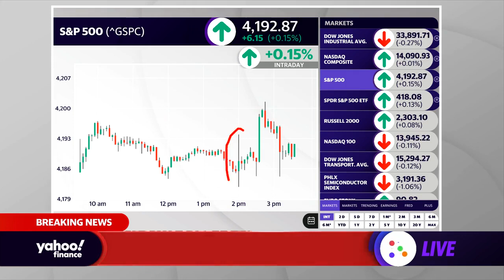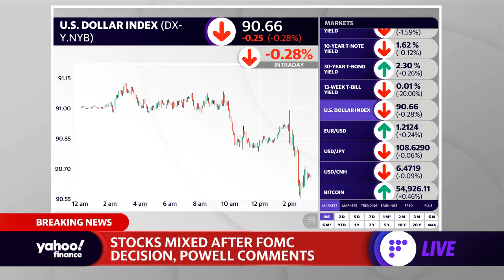Stocks mixed after FOMC and Powell comments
Yahoo Finance's Jared Blikre joined Yahoo Finance's Adam Shapiro to break down the market impact the latest FOMC decision is having on Wall Street.